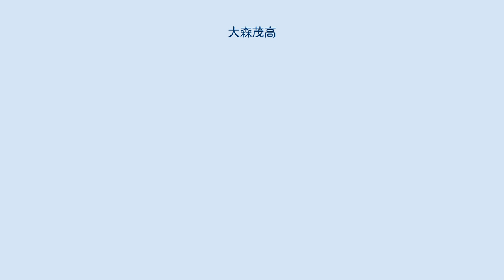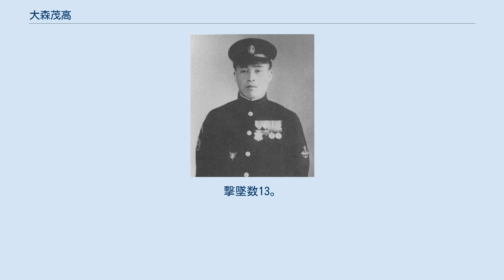大森茂高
大森 茂高（おおもり しげたか、1916年（大正5年）1月15日 - 1942年（昭和17年）10月26日）は、大日本帝国海軍の軍人。
操練33期。
最終階級は一等飛行兵曹、死後特務少尉。
 山梨県出身。
1933年（昭和8年）5月、海兵団入団、1936年（昭和11年）2月、第33期操縦練習生となり、同年9月に卒業。
日中戦争（支那事変）勃発後の1938年2月、第十三航空隊に配属。
同月25日、戦闘機隊第1中隊（田熊繁雄大尉指揮、96式艦戦 10機）3番機として南昌老営房飛行場爆撃に向かう中攻35機の護衛任務に従事。
迎撃に上がったI-15・I-16戦闘機30～50機あまりと南昌市街地で交戦し、最初はI-16を狙ったが右機銃故障のため失敗。
上方に引き上げて回復させたのち、続いて友軍機を追撃するI-15に急降下、初撃墜を果たす（不確実）。
それから間もなくして3月、十三空が陸攻隊に改編されるため第十二航空隊に転属（～12月）。
 その後、空母「赤城」、筑波海軍航空隊、大湊海軍航空隊を経て、空母「鳳翔」乗組として太平洋戦争（大東亜戦争）を迎える。
 1942年（昭和17年）5月、再び赤城乗組となり、6月のミッドウェー海戦では、白根斐夫大尉率いる艦戦隊の小隊長として第一次攻撃隊を直衛、迎撃に上がったF4F戦闘機2機を単独で、帰投後、来襲する米雷撃機6機を共同で撃墜した。
しかし、赤城が被弾炎上し退艦命令が出ていたため、飛龍に着艦し、同艦の戦闘空中哨戒にあたる。
しかし、間もなく飛龍も被弾炎上したため、燃料が尽きた19時ごろ、白根大尉とともに不時着水、軽巡「長良」に収容された。
 空母「翔鶴」乗り組みであった1942年10月、南太平洋海戦にて戦闘空中哨戒中に襲来した米軍攻撃隊と戦闘となり5機を撃墜するも、直後に翔鶴に投弾しようとした敵機と遭遇し、間に合わずと見てその1機に体当たりし自爆した。
享年26。
 死後、全軍布告で特務少尉へと2階級特進した。
撃墜数13。
 小柄、無口で優しい地味な性格ながら、内に闘魂を秘め、上下に愛された好青年だったという。